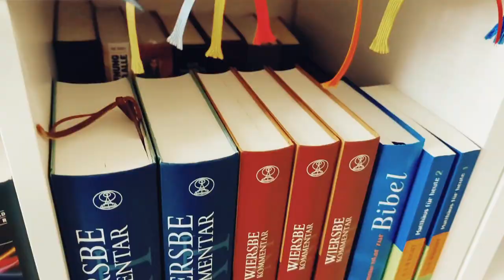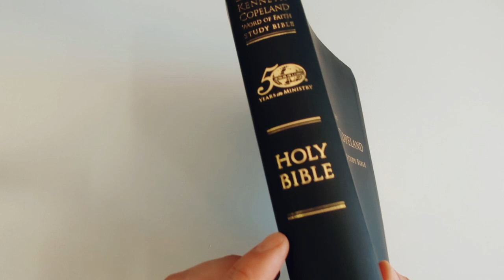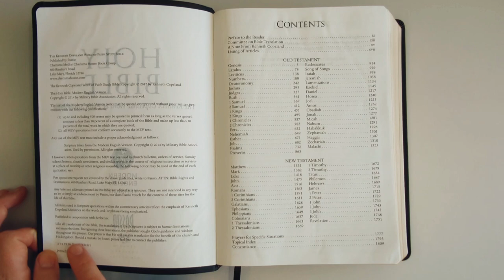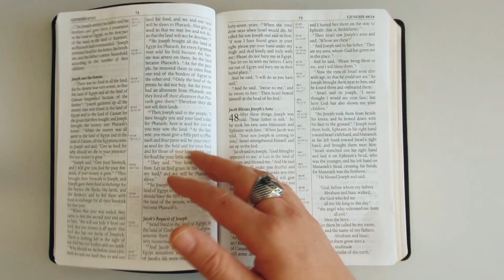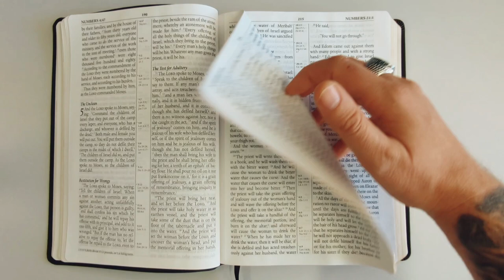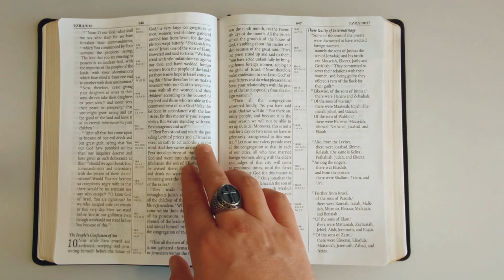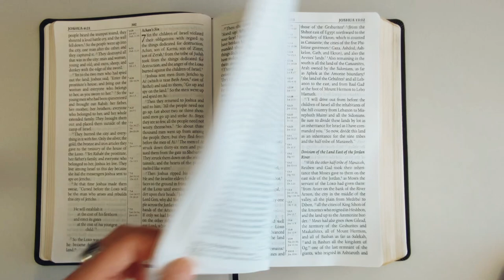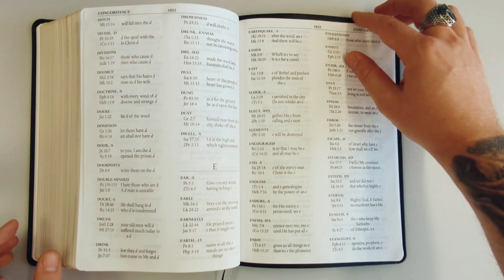Bibel - The Kenneth Copeland Word of Faith Study Bible 50 Year Anniversary Edition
Brand new copy in original plastic shrink wrapping Kenneth Copeland Word Of Faith Study Bible 50 Years In Ministry Leather Bound Copy. I've taken several photos to show condition. more can be provided upon request. PLEASE NOTE: ITEM WILL BE SHIPPED WITH SIGNATURE REQUIRED FOR DELIVERY. IF THE PACKAGE IS NOT DELIVERED DUE TO LACK OF SIGNATURE THE BUYER WILL BE RESPONSIBLE FOR SHIPPING COSTS AND WILL BE DEDUCTED FROM ANY REFUNDS ISSUED UPON THE RETURN OF THE ITEM.

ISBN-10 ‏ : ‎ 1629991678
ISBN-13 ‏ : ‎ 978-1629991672